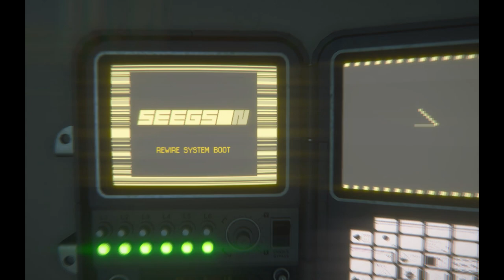Let's Play Alien: Isolation Part 20 - Investigate Rooms On Dr. Morley's Rounds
We continue looking for Dr. Morley's keycard by investigating rooms on his rounds in San Cristobal Medical Facility while trying to avoid the Alien.

We also find the blueprint for the Pipe Bomb.